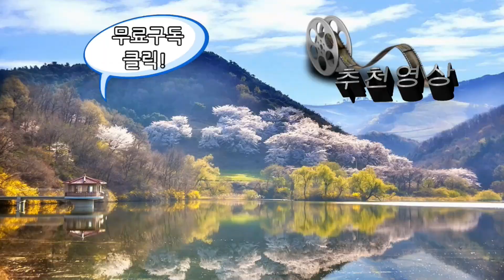걸면 4짜 한방터 대환장파티 청도권 도장깨기